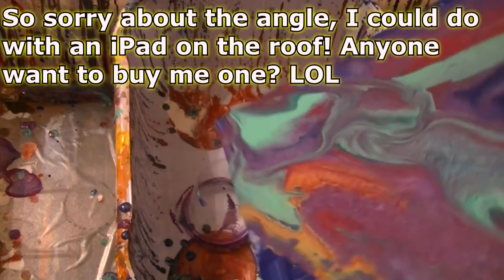Fluid art how to 'Sys' by Stuart Wimbles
In todays fluid acrylic pour list :
Colours on a Canvas.

I used a ratio of 25g Paint, 7g Floetrol, 3g MPG, Water to consistency.